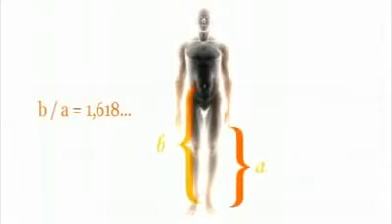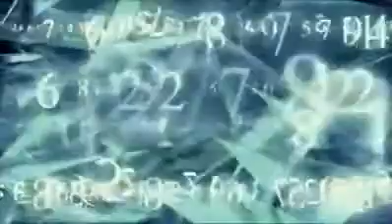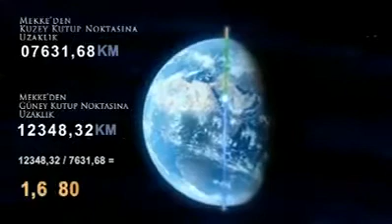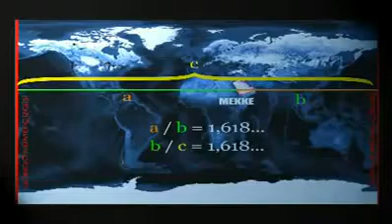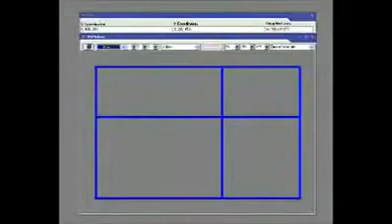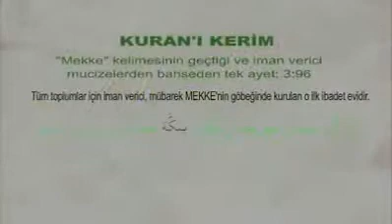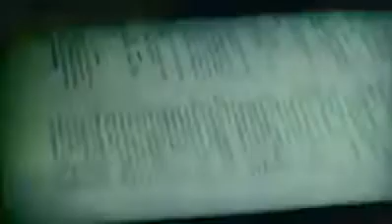Why is Kaaba in Makkah YouTube